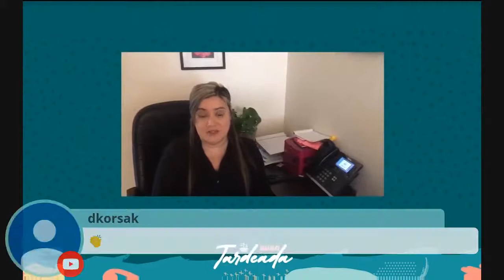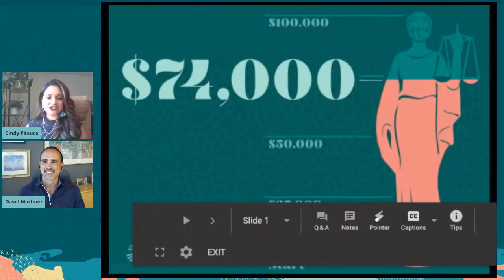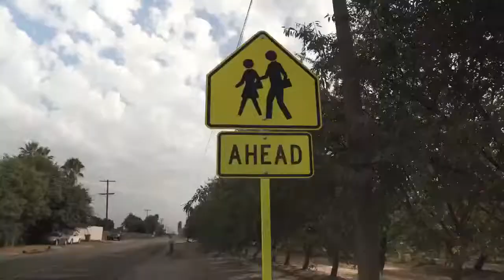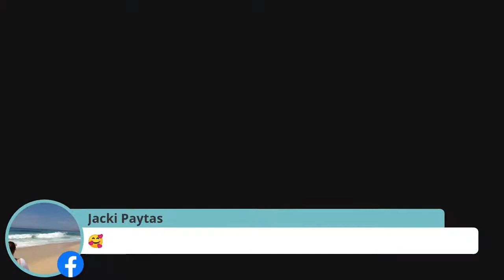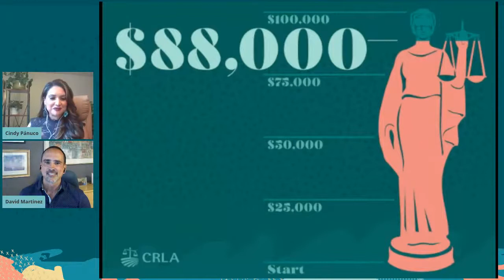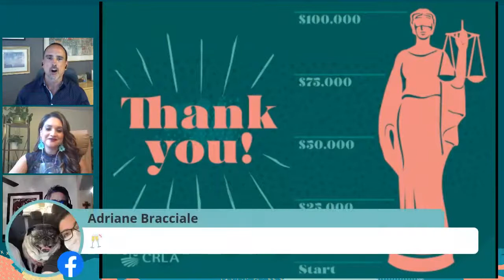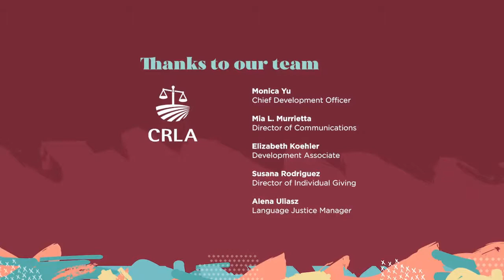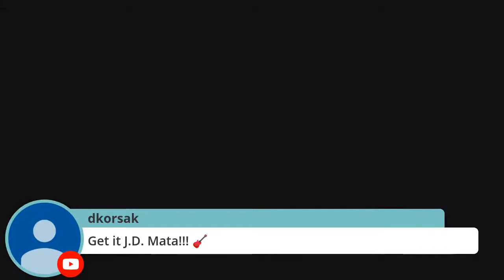California Rural Legal Assistance Presents 2020 Tardeada Virtual Event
In our 54 years of fighting for justice in rural California, we've learned it's important to take time to celebrate our victories, honor our champions, and welcome new allies.

That's why we host our annual Tardeada—a Spanish word for a vibrant afternoon festival. Usually we gather in Los Angeles, but this year we’re taking the party online.

We're so excited to share some special performances with you, celebrate honorees like Adam Schiff and Los Olvidados de West Park, and restore our energy to fight for justice together!

Your donation during the event can help us provide free legal services to Californians in need.

2. Text “JUSTICE” to 345345 (not case sensitive) to make a donation
3. Mail a check made out to “CRLA, Inc.” to 1430 Franklin Street, Suite 103, Oakland, CA 94612

Thank you for supporting justice for all Californians!